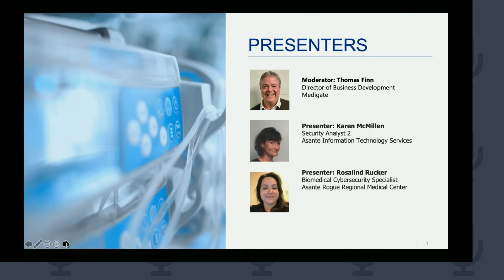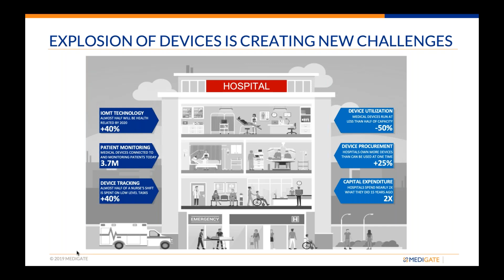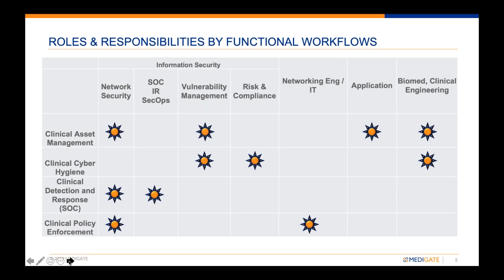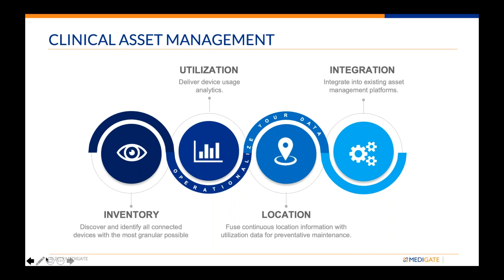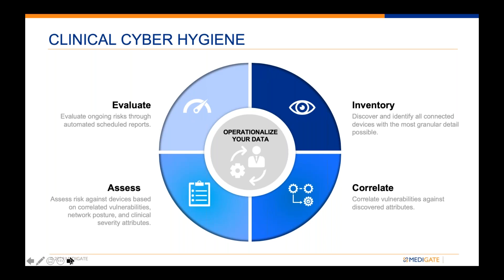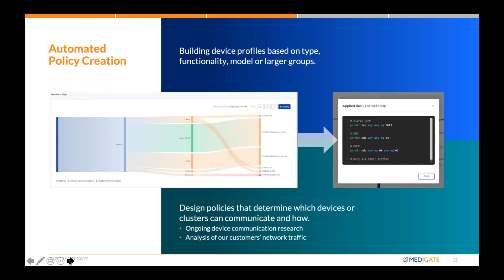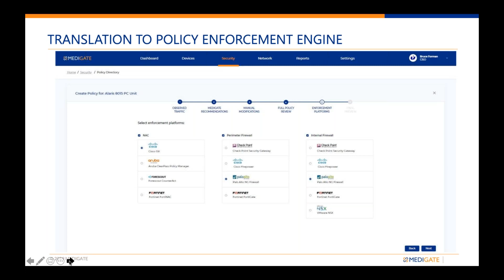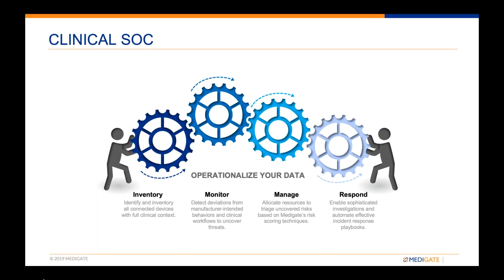Discover How Asante Health Security and Biomed Executives Built a Common Data Foundation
Thomas Finn, Director of Business Development for Medigate will moderate this 60-minute webinar, featuring experts Karen McMillen, Security Analyst, and Rosalind Rucker, Biomedical Cybersecurity Specialist, both of Asante. Healthcare's senior leadership rarely has an adequate grasp of the connected asset management and security challenges being faced by information security, biomedical and clinical engineering professionals. Although workflows are converging, reporting structures aren't likely in sync, the cross-functional tools of the trade remain different and the underlying data are not being shared effectively. Karen and Rosalind, will share their experience using a common data foundation to drive non-traditional collaborations and educate senior leadership to ensure their engagement and ongoing support. Please join us for this candid conversation.